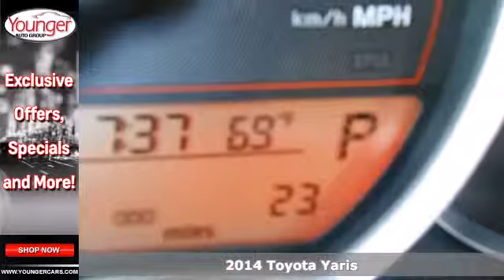2014 Toyota Yaris Winchester-WV Hagerstown, MD V1738700 - SOLD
Year: 2014
Make: Toyota
Model: Yaris
Trim: LE
Engine: 4 Cyl. 1.5 L
Transmission: Automatic
Color: 1G3_MAGNETIC_GRAY_
Stock #: V1738700
Price excludes $200 Documentary Fee (not required by law). Your only additional costs are sales tax, processing fee, and MVA tag and title fees for the state in which the vehicle will be registered. While every reasonable effort is made to ensure the accuracy of this data, we are not responsible for any errors or omissions contained in these pages. College grad and Military rebates are not included. Contact dealer for eligibility.

Address:
1945 Dual Highway
Winchester-WV Hagerstown, MD 21740